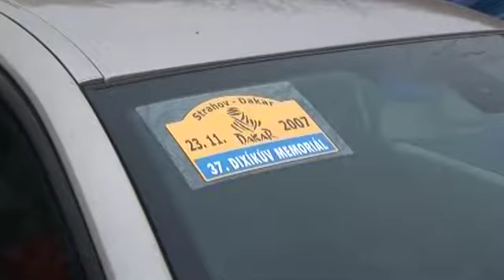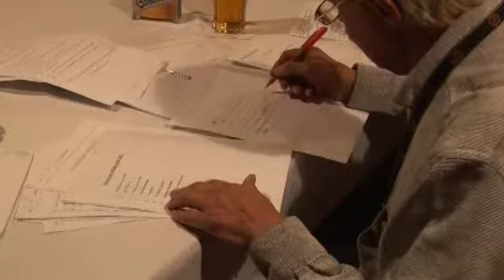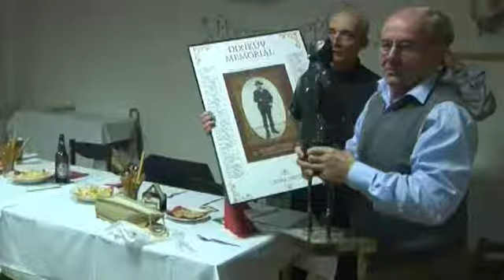Dixík 2007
Vzpomínka zejména na kamarády. kteří už nejsou s námi